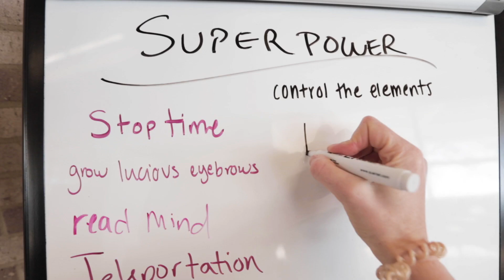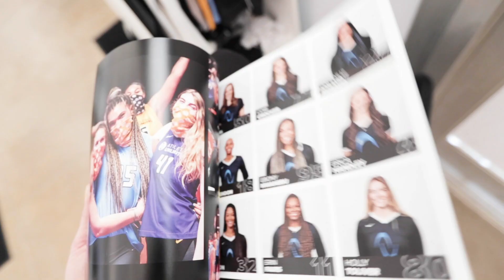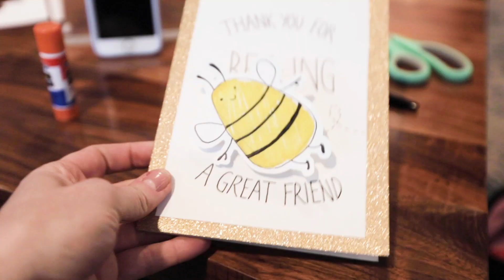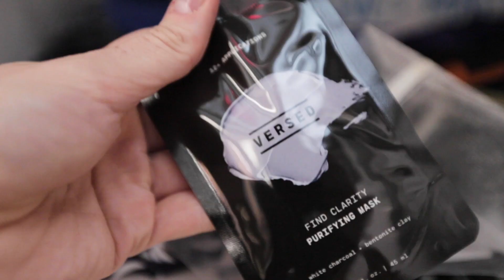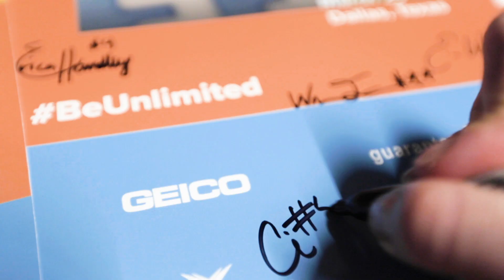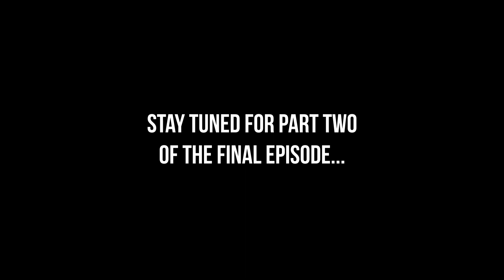Where did the USA pro volleyball players go to college?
College T-shirts, emotional hugs, and yearbook signing. The final week of competition in Dallas was full of high level pro volleyball, and tear jerking goodbyes.

I couldn't fit the whole video into one, so part two is coming soon!

Anyone else already missing Athletes Unlimited pro volleyball?

Thankyou to Jade Hewitt for the thumbnail photo: @jadehewittmedia